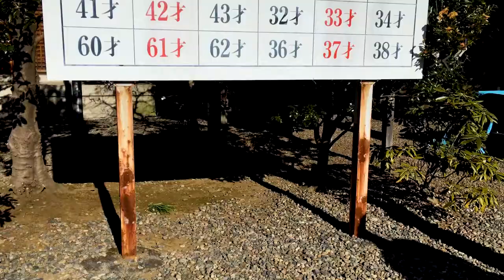Japanese New Year Tradition - 初詣 - Quick Look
Hatsumōde is the first Shinto shrine visit of the Japanese New Year. Some people visit a Buddhist temple instead. Many people choose to visit on the first, second, or third day of the year as most are off work on those days. Generally, wishes for the new year are made, good luck charms or fortunes are bought, and the old ones are returned to the shrine so they can be burned. There are often long lines at major shrines throughout Japan and they slowly get shorter as the month goes on.